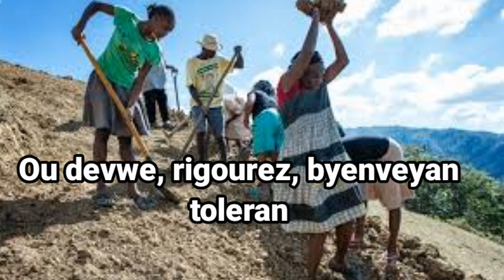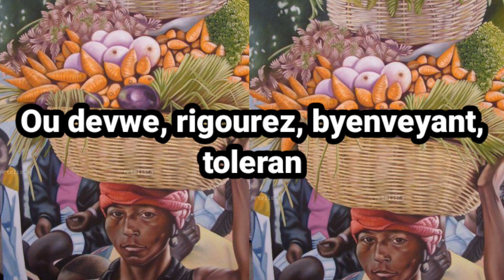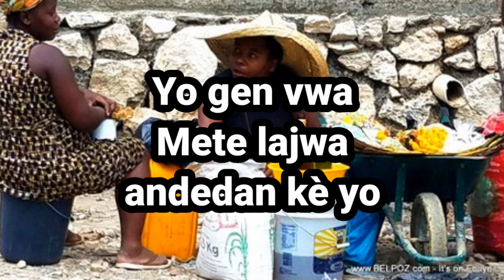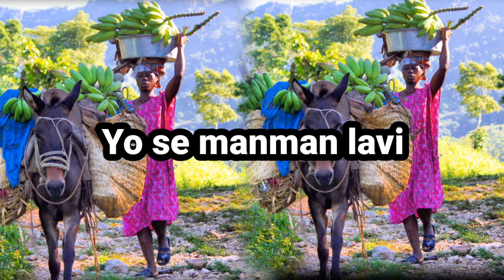Fanm Se Solèy - Sr Immacula Joseph feat Wideline & Master Luck ( Oficial Lyrics Video)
Fanm se solèy by Sr Immacula Joseph

Sony Promo Evangelique
La Plateforme Du Monde Évangélique

Lot video ki ka enterese ou
8 peyi kote yo entèdi moun itilize labib

Men sa ki te rive kèk moun ki tap pase Bondye nan betiz

Tout saw dwe konnen de Mike-Lee Elminis

Tout saw dwe konnen de Wiliadel Denervil

Tout saw dwe konnen de Redimi2

Donald Desir - Adore Senyè a Lyrics Video

Sony Promo Evangelique est un Réseau de promotion en ligne.
Notre objectif principal, c'est d'aider le secteur Evangelique à avoir plus de visibilité sur l'Internet pour que la parole de Dieu soit prêchée partout dans le monde.